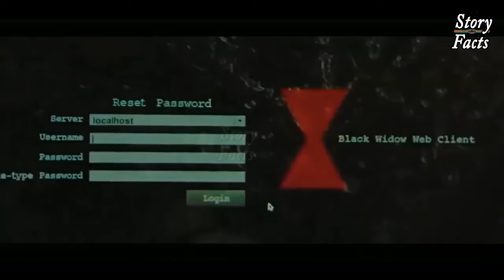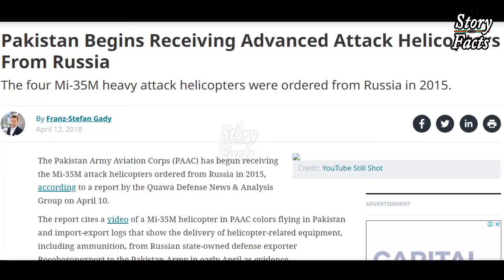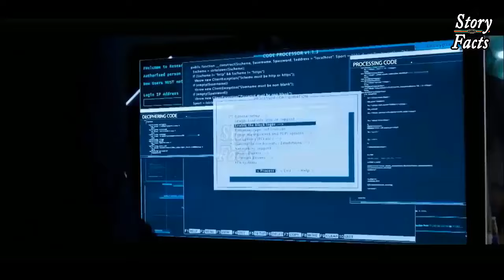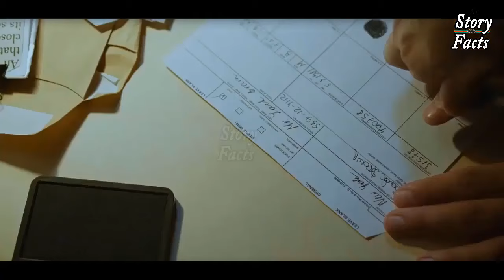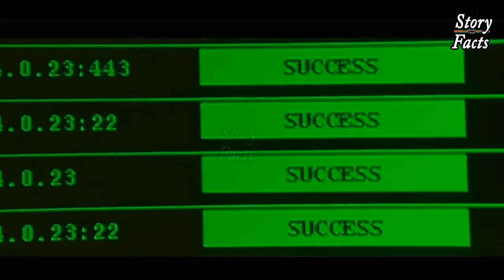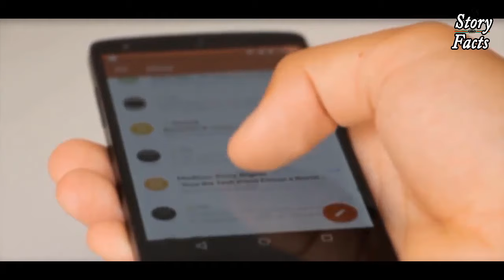How ISI Captured Gen Javed Iqbal || How IsI pakistan works || ISI Chief || ISI Markhor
Pakistan’s spy arrests: Brigadier’s kids studied in US, engineer bought home in his own name
Wasim Akram and Brigadier Raja Rizwan,  would not have been caught. But two things went wrong.
according to social media posts.
But today, I can exclusively reveal on the basis of information provided to me by my sources in Pakistan the backstory behind the arrest of these two traitors.